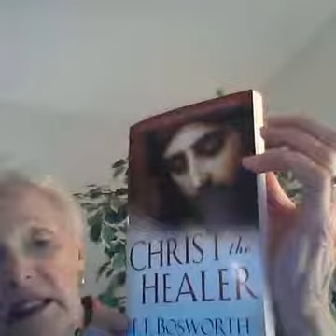Salvation Does Include Healing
Healing-4